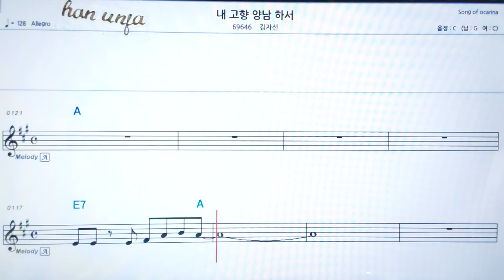💖내 고향 양남 하서/ 김자선✌カラオケ.日本の曲( 한글 발음)악보, 코드 ,Karaoke*카라오케 반주